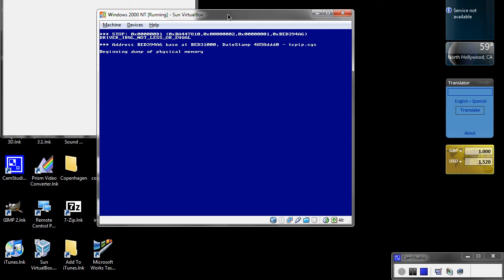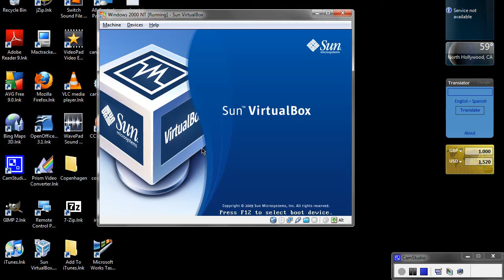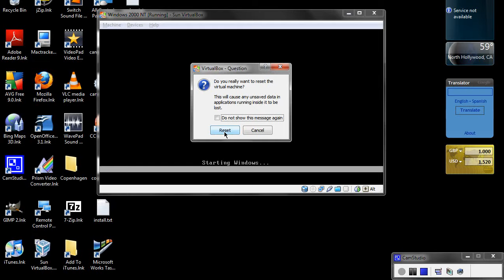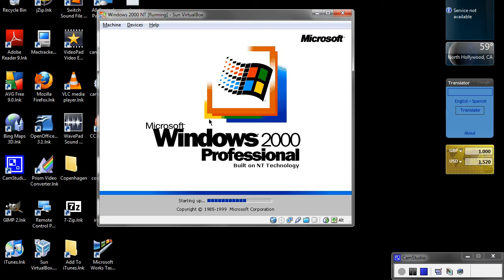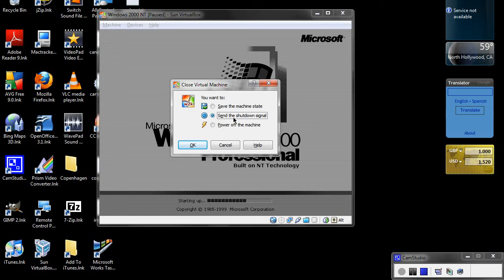Windows 2000 Crash and Fail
While updating Adobe Flash on this VM, THIS HAPPENS! Now the damn thing won't even boot up! I tried safe mode, last known good configuration, still nothing. I had to reinstall the OS for it to function again.